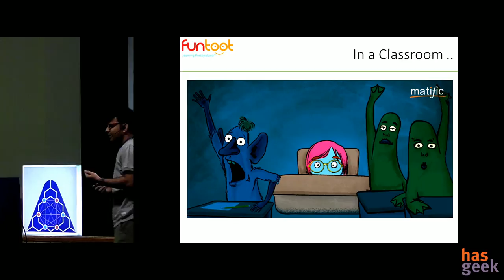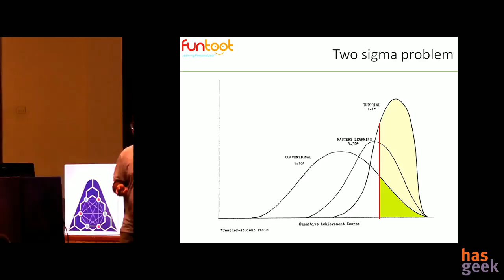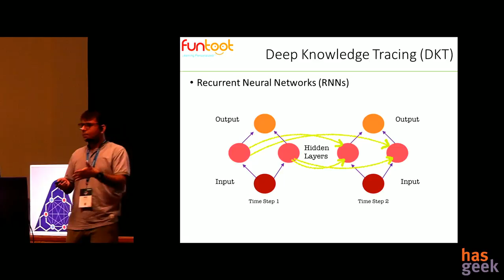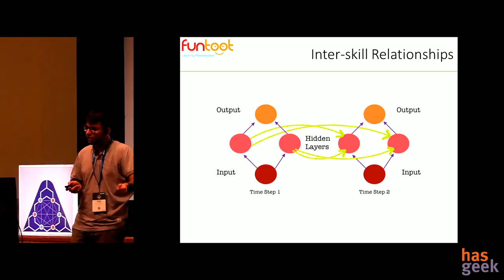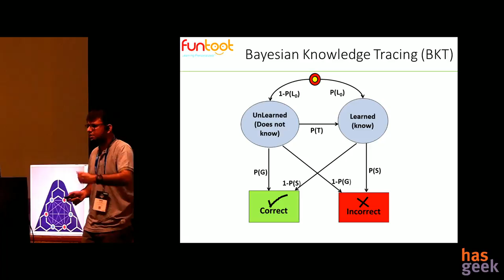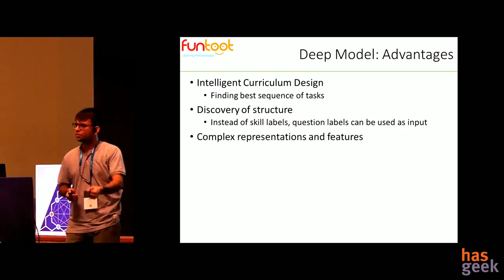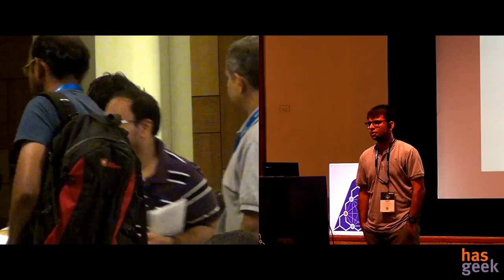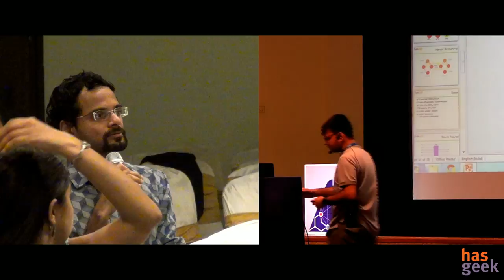How Deep is Deep Learning?: Amar Lalwani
Undoubtedly Deep Learning is a recent significant step towards Artificial General Intelligence because of its sheer ability to learn most complex tasks. Deep Learning has been shown to achieve spectacular results in almost all domains. But as expected, there is always a price to pay for everything, especially for better things. And here the price is the interpretability and simplicity. Moreover, the amount of resources required by deep learning is huge, but that is not much of a concern in today’s era. With such huge promises, deep learning has become the panacea. Is it really true? How deep is Deep Learning? We explore such questions and will discuss some interesting findings and insights when deep learning is applied in education domain (Knowledge Tracing, to be precise).

Deep Learning was introduced in education domain very recently to trace the learner’s knowledge, which is referred to as Deep Knowledge Tracing (DKT). Knowledge Tracing models the process of knowledge acquisition by tracking learner’s progress/knowledge from interaction to interaction and generates a profile of learner’s strengths and weaknesses. DKT model uses a large hidden layer of LSTM units to model the dynamic and temporal nature of learner’s progression. funtoot is a personalised digital tutor which has more than 1 lakh active students across India. We apply Deep Knowledge Tracing on a dataset generated by 6th Grade students on funtoot which has more than 5 million datapoints (In education domain, the dataset of this size is a rare find). We compare it with the standard classic knowledge tracing models called Bayesian Knowledge (BKT) and Performance Factor Analysis (PFA). DKT outperforms BKT with a very good margin but DKT and PFA perform equally well. We analyse and understand the gain which DKT acheives over BKT and identify probable reasons (limitations) as to why BKT lags behind. Classic BKT, when tweaked and enhanced to overcome those limitations performs as good as DKT. Though, DKT being comparable to classic simple algorithms an advantage of ability to discover the relationships and interdepencies (pre-requisites) among skills.

Owing to a big hidden layer of LSTM units, DKT has parameters of the order of few hundred thousands, while the classical models like PFA and BKT have approximately few hundreds of them. Comparing just in the amount of parameters and the complexity of the models, DKT does not have an edge over much simpler models. A way to interpret this result is to appreciate the depth of the underlying domain of the problem. It seems the domain of knowledge tracing is shallow and the powerful deep learning models are unneccessary. We will discuss more about this in the talk.

This talk is based on our work published as “Few hundred parameters outperform few hundred thousand?” in Educational Data Mining Conference, 2017 (EDM2017).